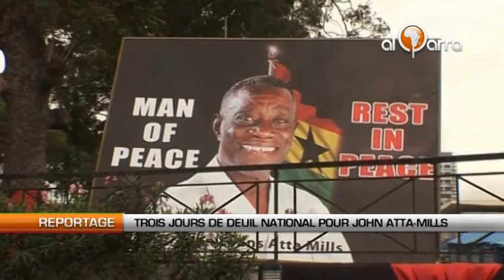Ghana : Trois jours de deuil national pour John Atta-Mills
Des centaines de personnes étaient réunis mercredi dernier à Accra, la capitale, en mémoire de l'ancien président ghanéen John Atta-Mills, décédé subitement à 68 ans, le 24 juillet dernier, des suites d'un cancer.